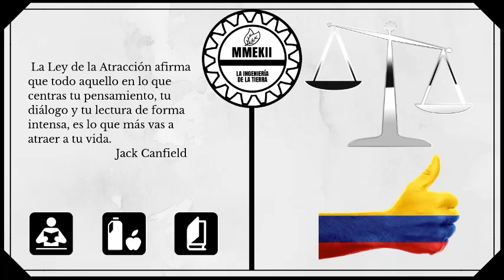Ley 9 de 1979 título 10 Artículos de uso doméstico